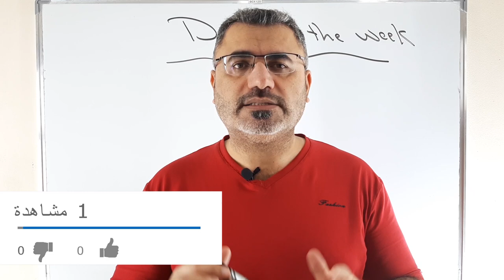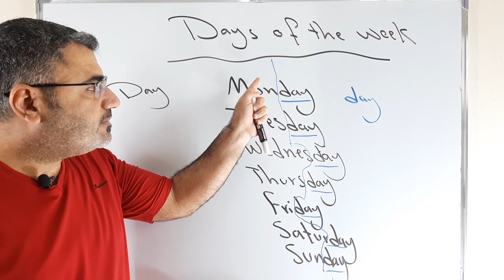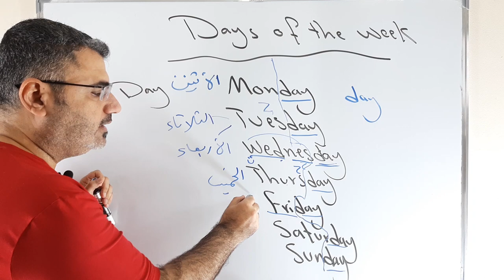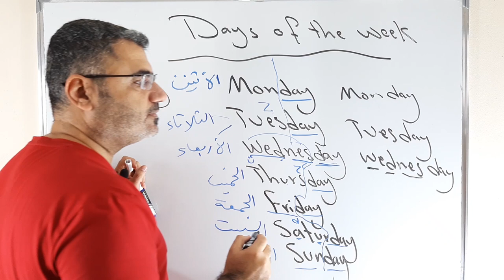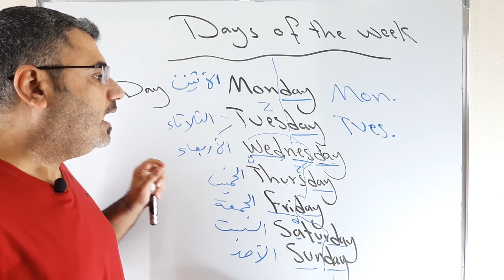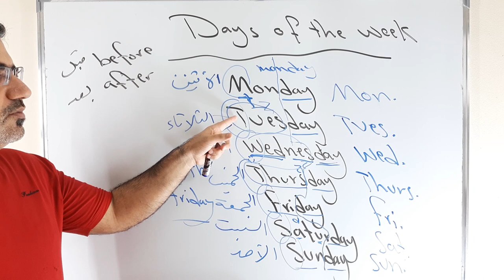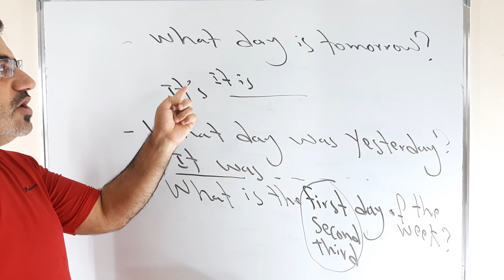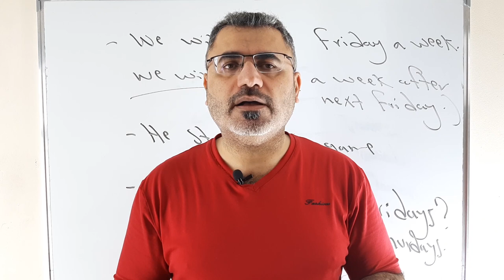أيام الاسبوع في اللغة الانجليزية | كل مايتعلق وكيف اكتب وانطق ايام الاسبوع | days of the week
نتعلم في هذا الفيديو قراءة كتابة ايام الاسبوع كيف اختصرها الاسئلة المتعلق بها days of the week